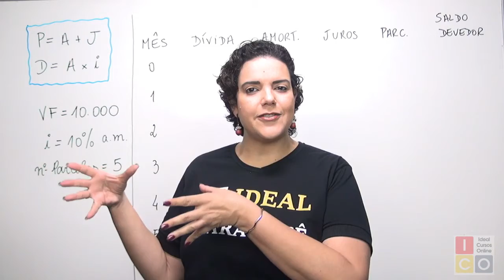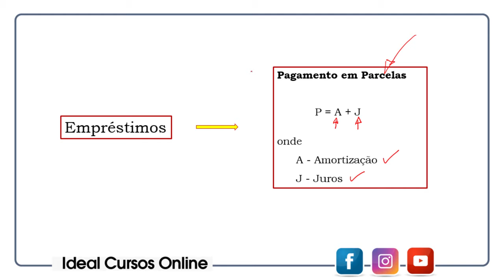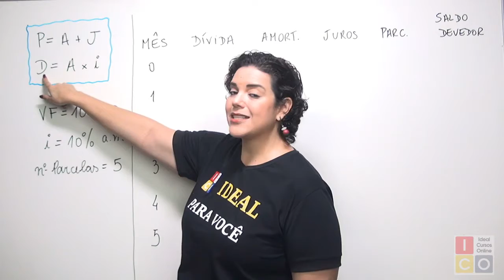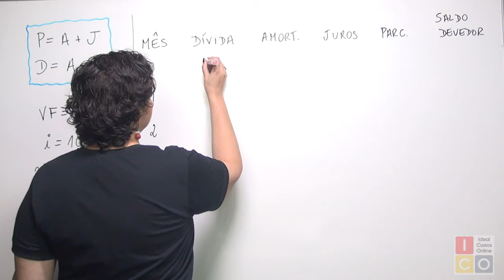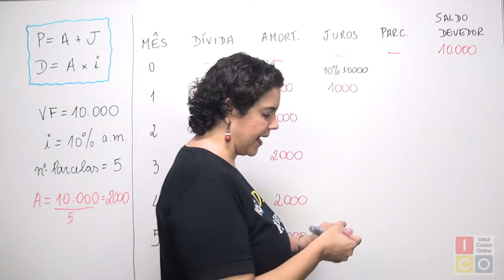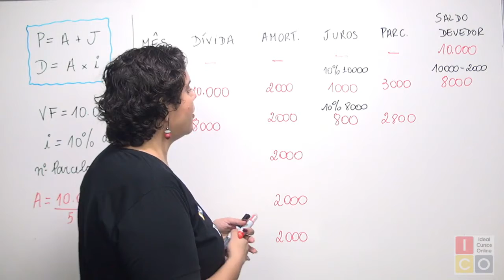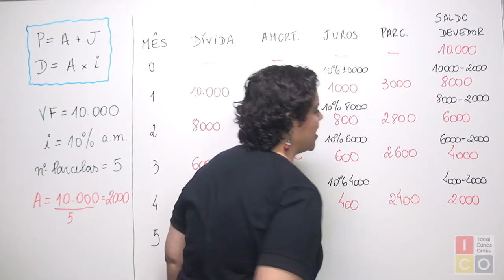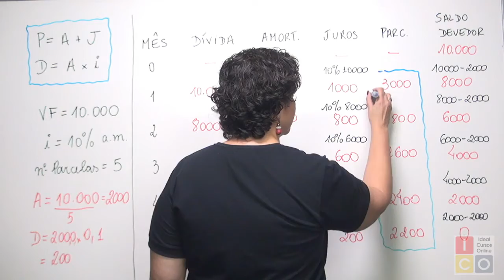Banco do Brasil - Matemática Financeira: Sistema de Amortização Constante (SAC)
Assista a aula da professora Monique Vital e aprenda sobre Matemática Financeira.
Tema: Sistema de Amortização Constante (SAC), focado no Concurso do Banco do Brasil.

"Ideal para você."